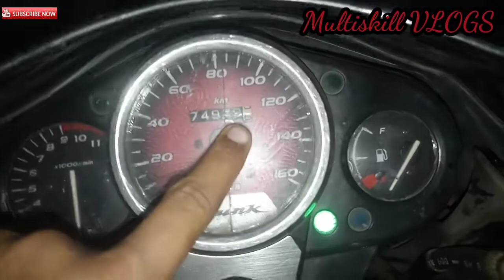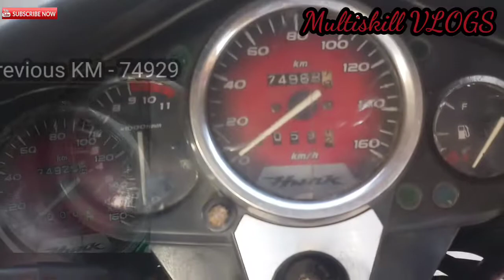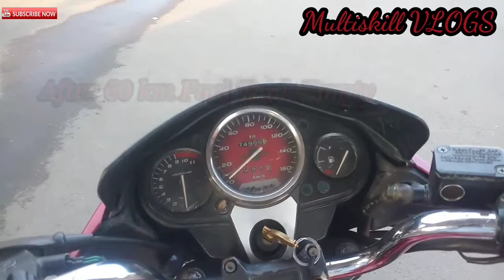1️⃣ Litter Fuel 💥 Mileage ⛽ Test | Shocking Result 🔥 | Hero Honda Hunk 2008 | 13 years OLD 💯